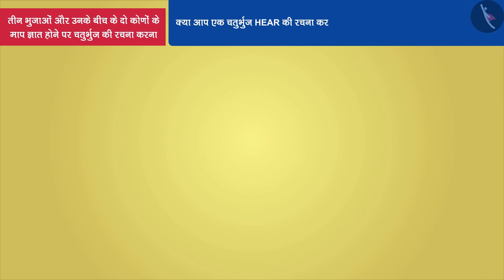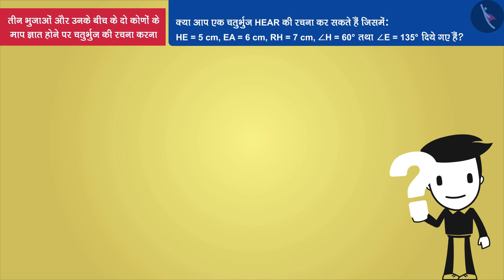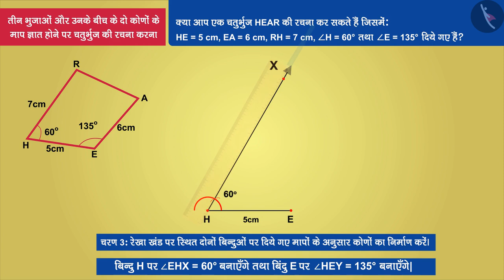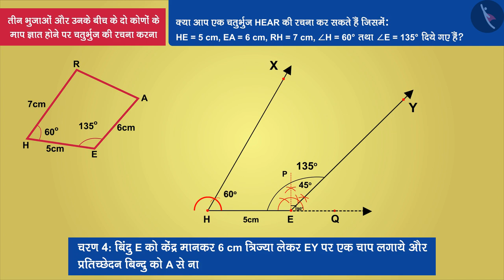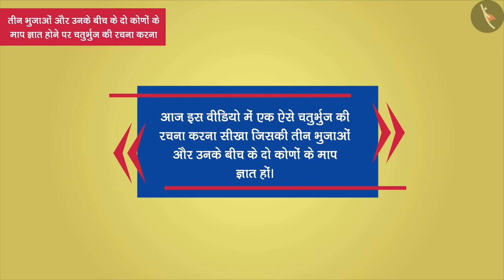चतुर्भुज की रचना: भाग-4 | Part1/3 | Construction of quadrilateral: Part 4 | Hindi | Class8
चतुर्भुज की रचना: भाग-4 | Part1/3 | Construction of quadrilateral: Part 4 | Hindi | Class8 | प्रायोगिक ज्यामिति | कक्षा 8 | NCERT | प्रायोगिक ज्यामिति

Construction of quadrilateral: length of 3 sides& 2 included angles are given | Practical Geometry | Grade 8 | NCERT | Practical Geometry

Welcome to part 1 of Construction of quadrilateral: length of 3 sides& 2 included angles are given. In this video, we will discuss the concept of Construction of quadrilateral: length of 3 sides& 2 included angles are given.